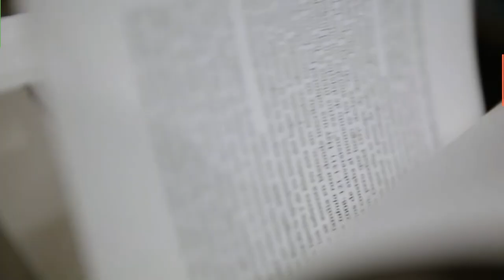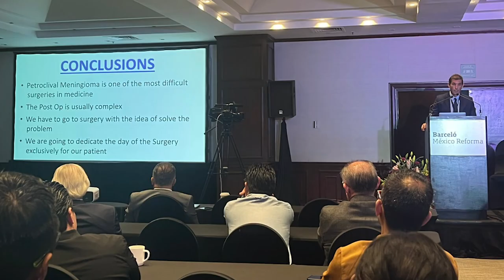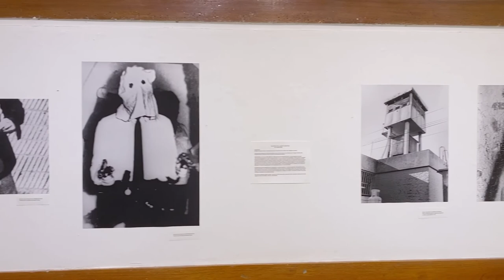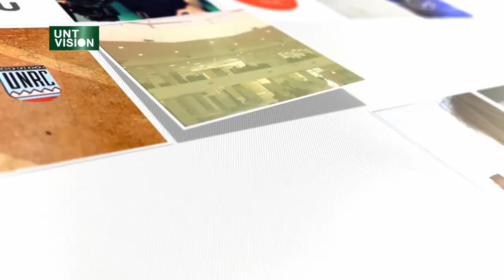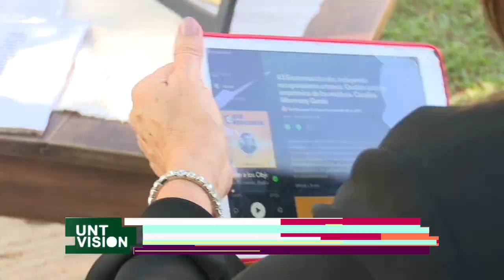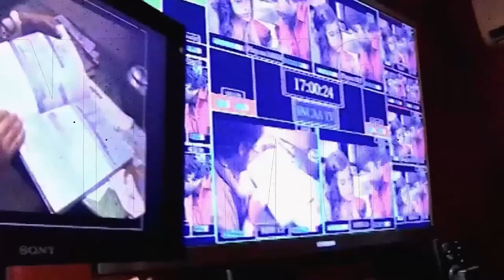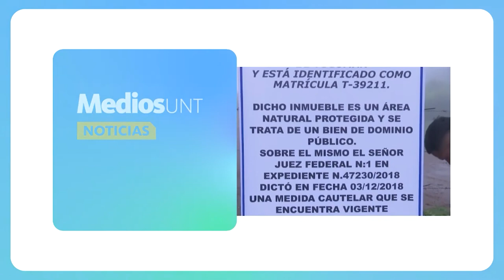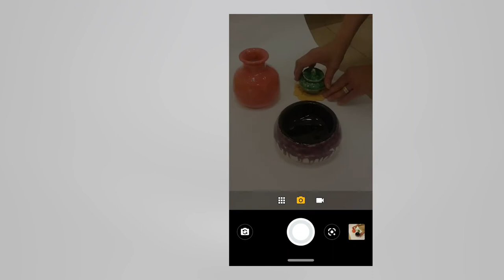UNTvision 38 años del Centro Cultural Virla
Capitulo 31 Sexta Temporada